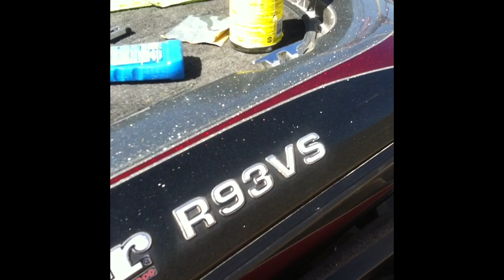Ranger Boat Restoration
Bringing an older faded ranger back to life.